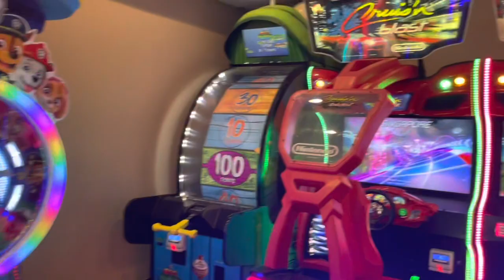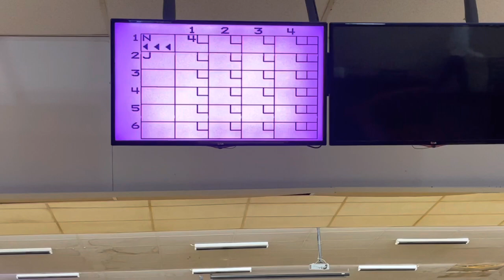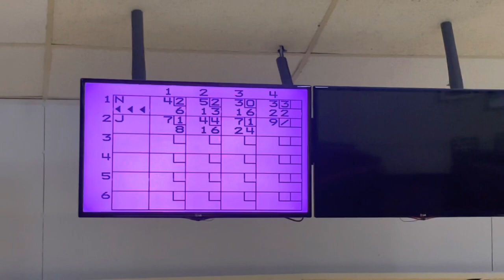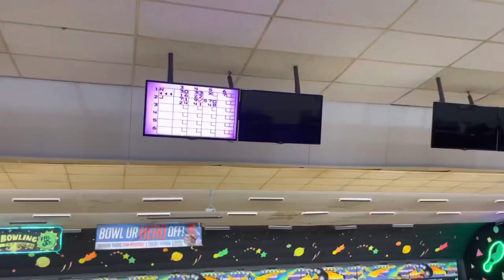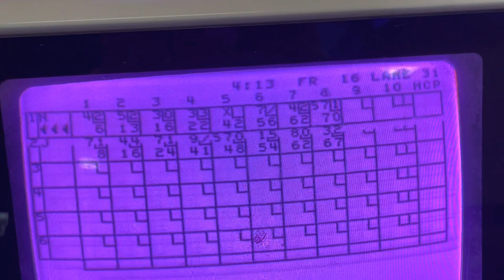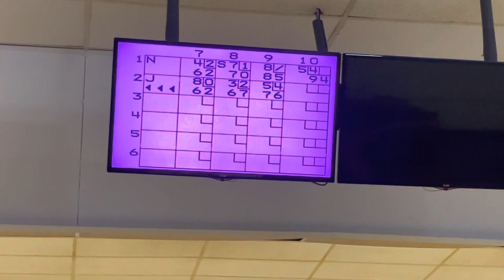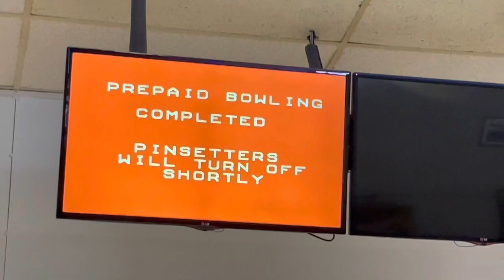Mother VS Son BOWLING Showdown CHALLENGE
Noah and I went bowling for some mother and son time. Who do you think won? You will be surprised who won. In this hilarious video, watch as a mother and her son go head-to-head in a competitive game of bowling. Who will come out on top? Will it be the seasoned bowler or the up-and-coming challenger? Tune in to find out! With each frame, tensions rise as the players try to outdo each other, leading to some surprising results. Don't miss out on the fun and excitement of this thrilling mother vs. son bowling match!
Watch to find out what the wager is! The loser has to…

Looking for some family-friendly fun? Check out this exciting family vlog featuring a competitive bowling game between a mother and her son. Watch as they both show off their skills, and see who comes out on top in this thrilling match. This family vlog is perfect for anyone looking for entertainment that the whole family can enjoy. With plenty of laughter and good times, you won't want to miss out on the fun. So grab some popcorn and get ready to cheer on your favorite bowler in this epic mother vs. son showdown. Whether you're a seasoned bowler or just looking for some family-friendly fun, this video is sure to delight. like "family vlogs," "fun for the whole family," and "competitive bowling," this video is sure to rank highly in search results. So don't wait - click play

Mother-sonbonding
Parent-childactivities
Mother-sonrelationship
bowling fail
must see bowling fail
embarrassing bowling moment
mother vs son games who won?
mother surprises son
son surprises mother
MrBeast Challenge